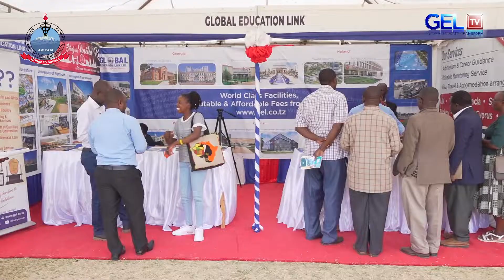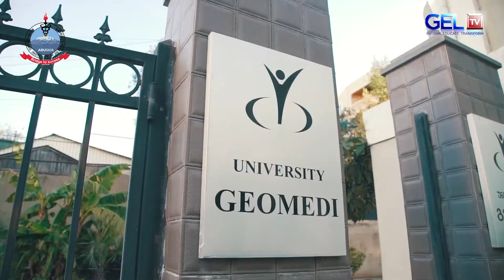MAONESHO NACTVET 2022: DKT MWANGA AJIVUNIA MASHIRIKIANO YA KIMATAIFA NA GLOBAL EDUCATION LINK